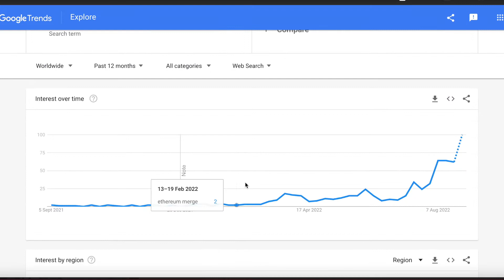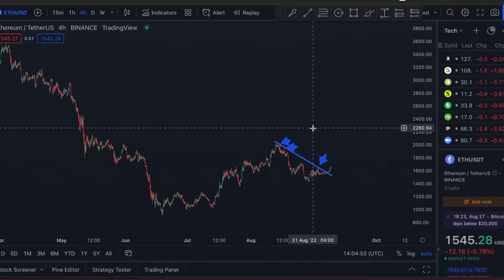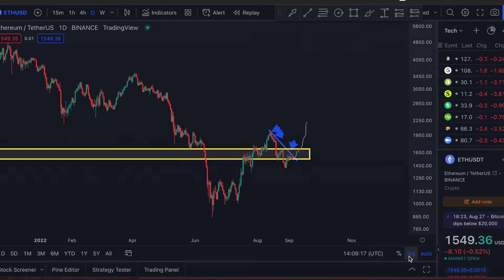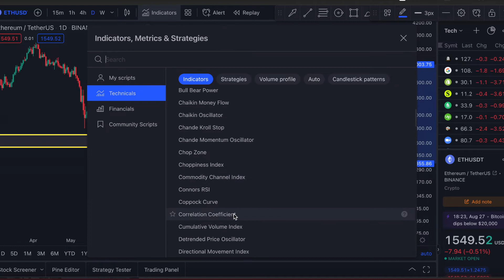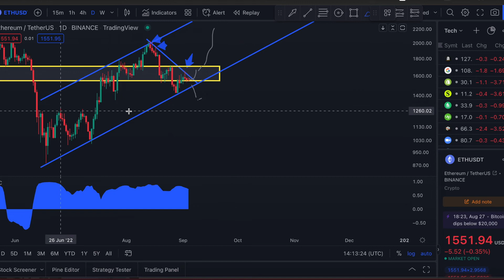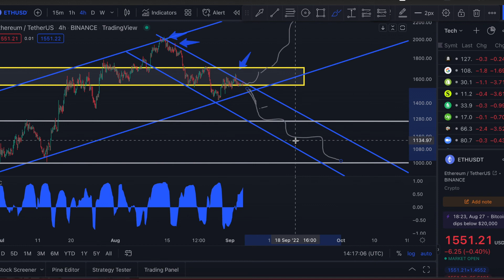Ethereum ETH September Price Prediction (THE MERGE)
The Merge is upcoming in September and if all goes well, this is where I can see Ethereum going 👀

👉 Buy $100 worth of BTC and we both get $10 of BTC

Alex Becker's Channel
EllioTrades
Bitboy Crypto
Crypto WendyO
JRNY Crypto
The Finance Value Guy
Andrei Jikh
MeetKevin
Graham Stephan
Max Maher
Bitcoin Today
Ethereum Today
Crypto Today
Solana Polygon MATIC Cardano XRP Binance